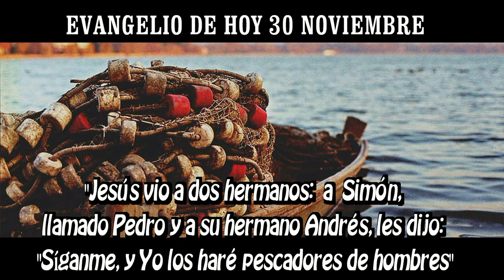EVANGELIO DE HOY 30 noviembre hd